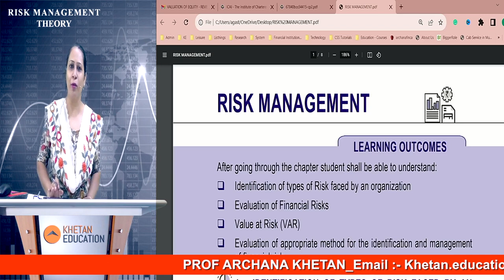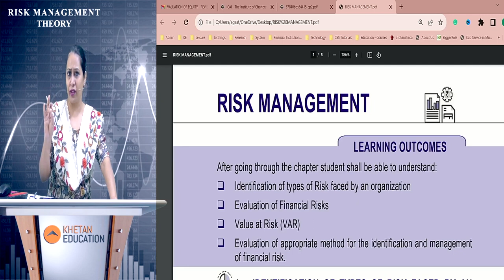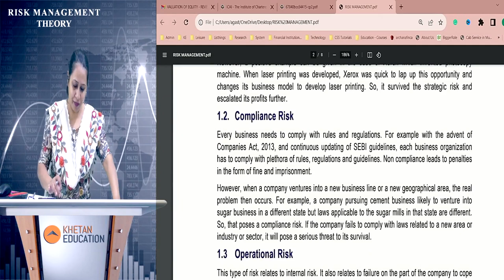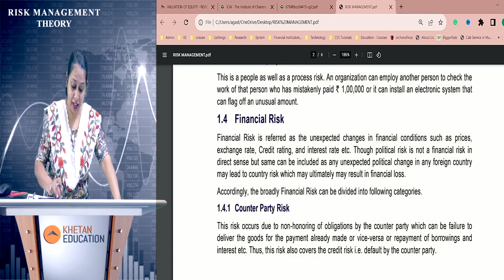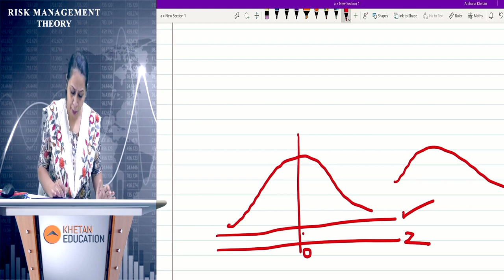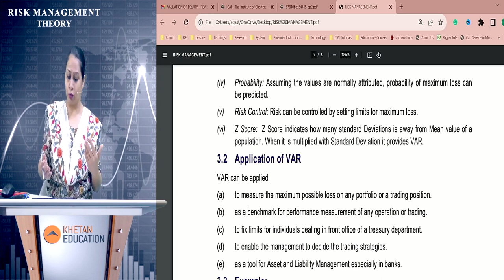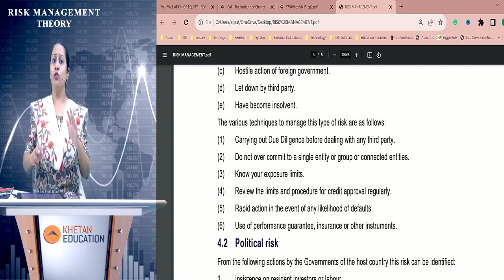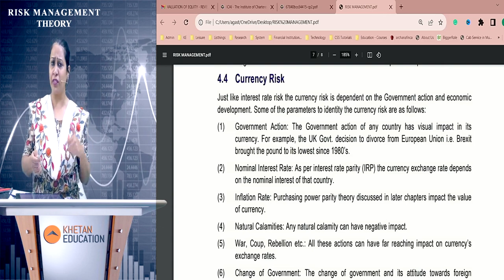Risk Management |Theory Lecture| CA FinalSFM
This video is a theory lecture on chapter 2. Risk Management. The ICAI tests theory worth 16-20 marks in the exam. This is one of the most important chapters from a theory perspective. The students must prepare the theory portion carefully to fetch good marks.

The Institute (ICAI) tests students' ability to understand concepts and apply them to practical problems. It is highly recommended to go through the Practice Manual, Study Material, and Syllabus as prescribed by the Institute.

SFM Express Course (Old N New) is now available in Pen Drive and through Google Drive Link.

SFM Full Course and Fast Track Course (Crash Course) are available in Pen Drive and through Google Drive Link.